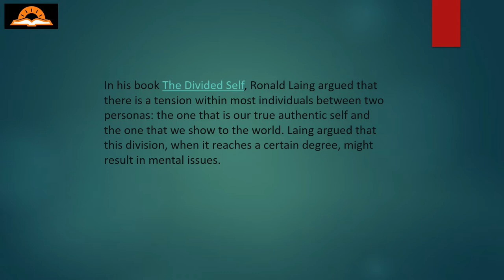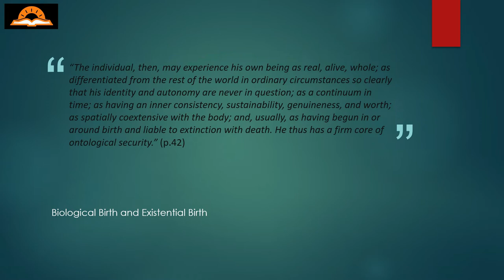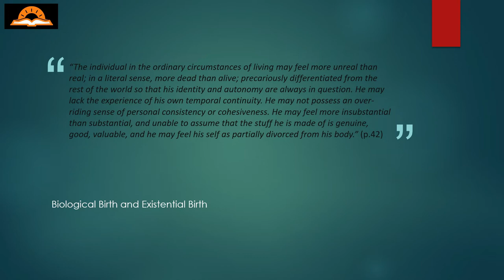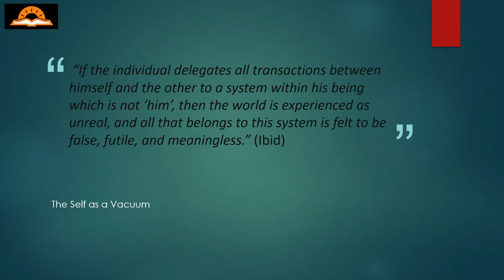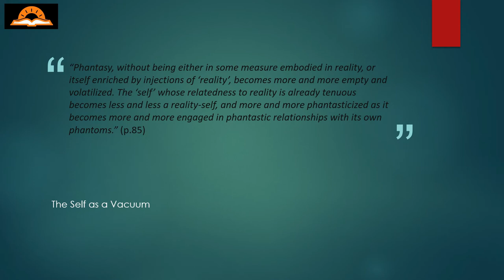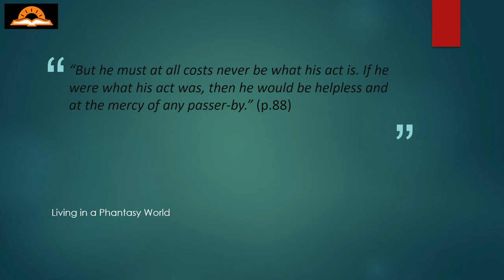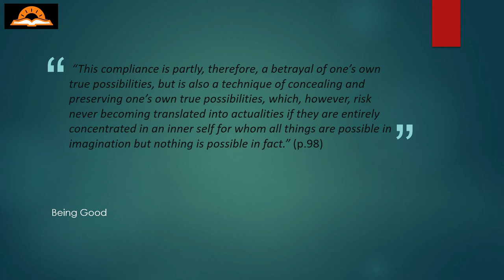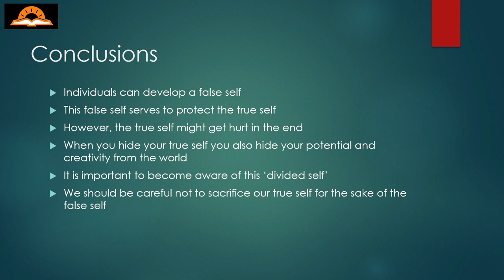RD Laing-The Divided Self Discussion - How You Might Be Hiding Your True Potential And Creativity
Ronald Laing argued that there are many reasons for an individual to develop a false self. As you will see in this video, these can range from mental illness to solely trying to increase one’s sense of security from an outside world, that can be seen as an overwhelming force that threatens the true self. However, as Ronald Laing indicated, the efforts taken to protect the true self often tend to hurt the true self in the end.

By hiding the true self, one also hides one’s potential and creativity from the world, which can of course be an unfortunate development. I believe that it might be important for everyone to be aware of this inner conflict and to be incredibly careful not to sacrifice one’s true self for the sake of a false self. Sadly, however, as observed by Ronald Laing, this is extremely difficult for those who have experienced trauma or have a mental illness.